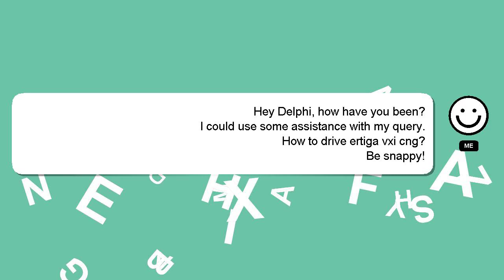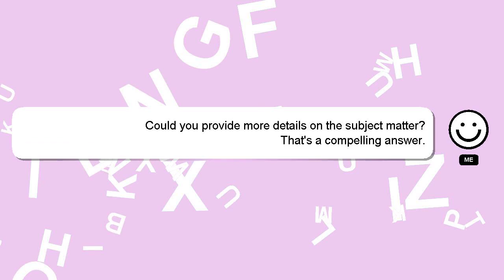How to drive ertiga vxi cng?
Here's a short introduction about myself, Nice to meet you, I am Delphi. I can assist you in answering your queries. - How to drive ertiga vxi cng?

If you have more specific query you can comment or chat with me  and let me know your queries. I will 'heart' your answer to show my gratitude for your contribution.

*2 What we are experimenting :*